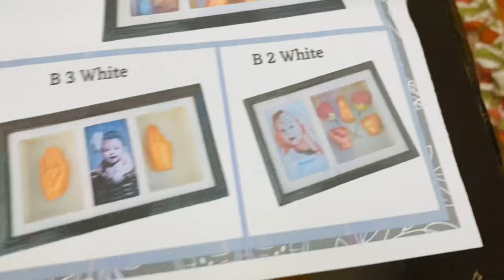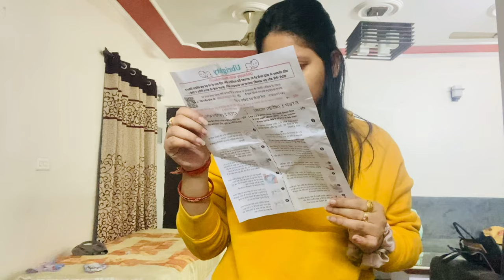Casting hand of Navika before leaving India as a memory || Varsha Rawat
Ubrighty 3D Baby Hand and Foot Casting kit, Baby Hand Print and Footprint kit,Moulding Clay  molding Powder,  Casting kit,  Hand and Foot Printing kit (molding Powder 350gm, Casting 550gm)